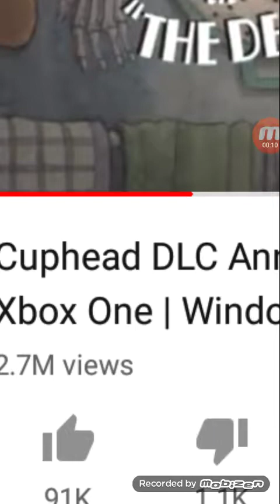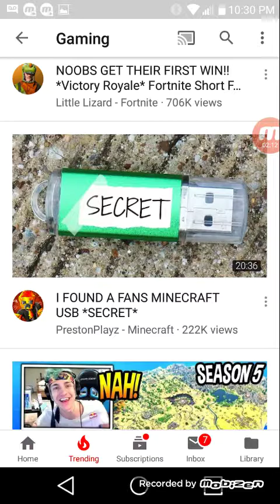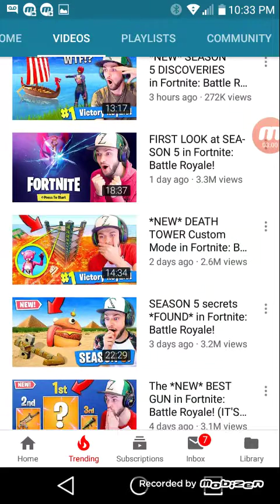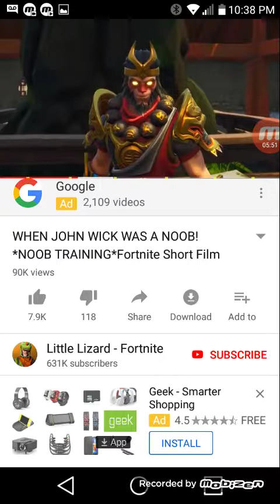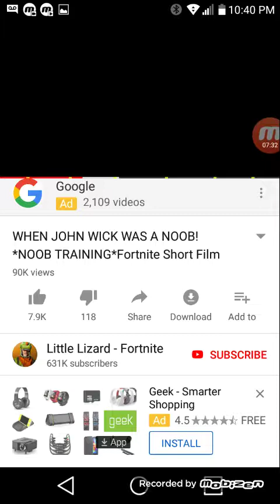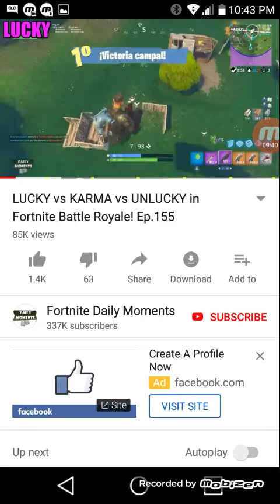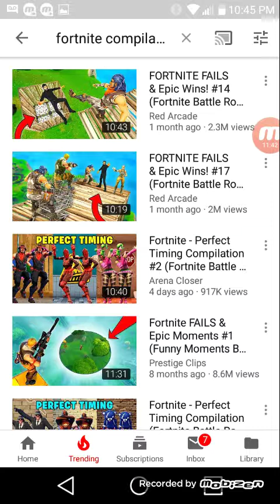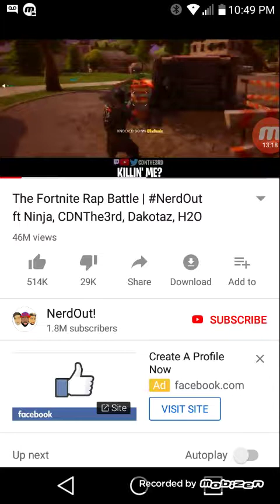I D E S P I S E Fortnite pt 1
Feed me v bucks